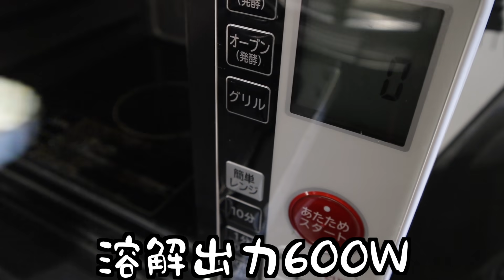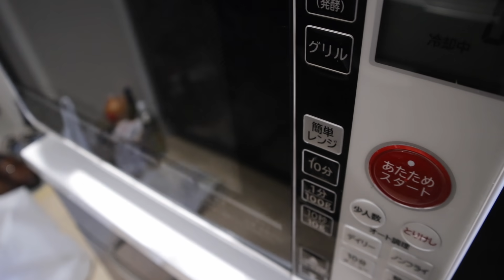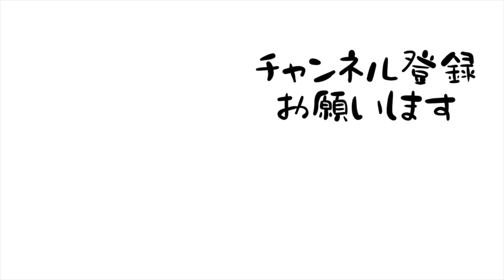10万人記念であまおうのショートケーキをいただきます。【苺】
「主役」「脇役」という概念が途中から無くなりました。